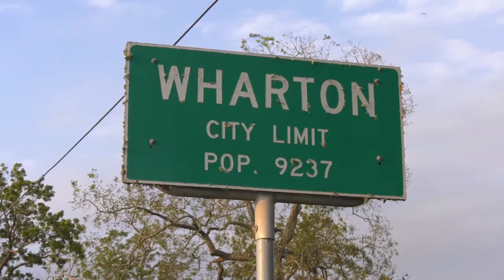Wharton Basketball - Chevy Spotlight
The Wharton Basketball program has reached the regional tournament the last four seasons, but hasn't been able to advance to state. This year the Runnin' Tigers begin the season ranked 13th and are hoping their luck changes and they finally break through and reach state.